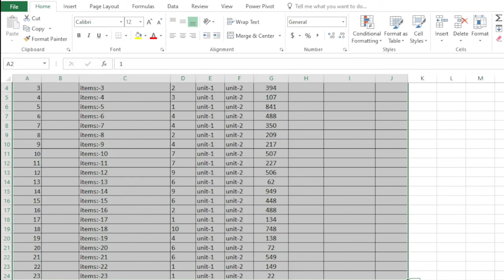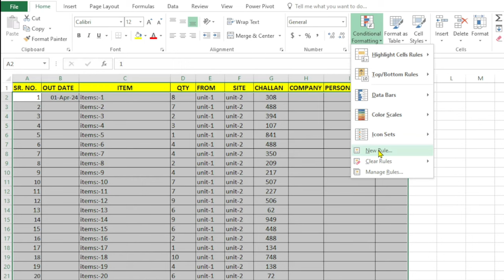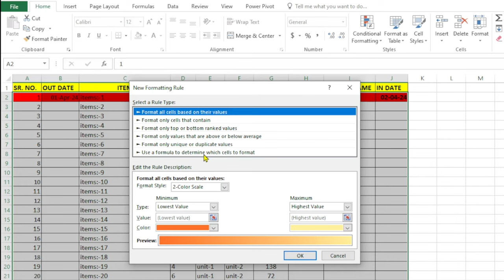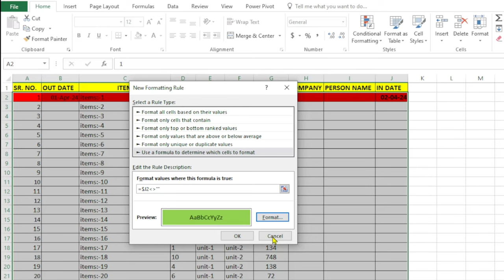Excel Tutorial: Track In/Out Material with Automatic Color Coding!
hi
Learn how to streamline material tracking in Excel with automatic color coding! In this tutorial, we'll show you how to set up conditional formatting to dynamically change the color of entire rows based on "In" and "Out" dates. Discover how to make outgoing material entries stand out by automatically turning the entire row red when the "Out" date is entered. Similarly, learn how to indicate incoming material by turning the row green upon entry of the "In" date. Enhance your material management process with this efficient Excel technique. Watch now and simplify your tracking tasks with automatic color coding!
by@manojkumarexcel
from
bhorha
simri bakhtiyarpur
saharsa
bihar
india